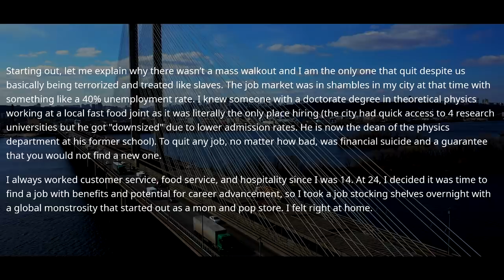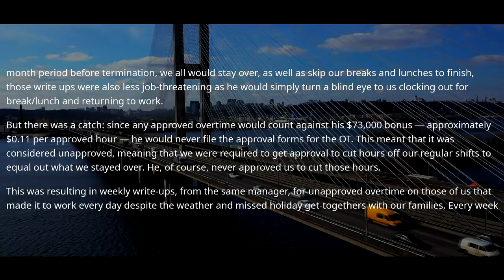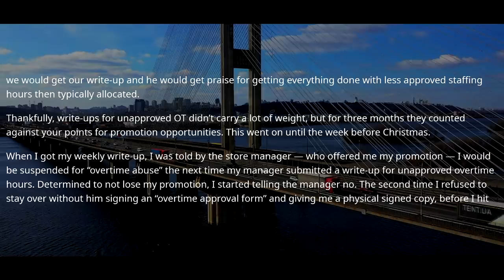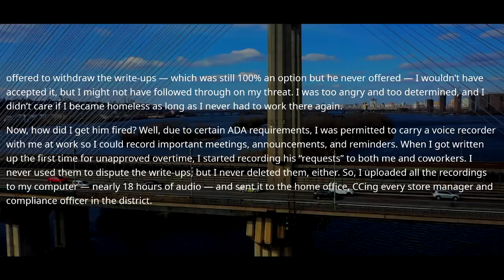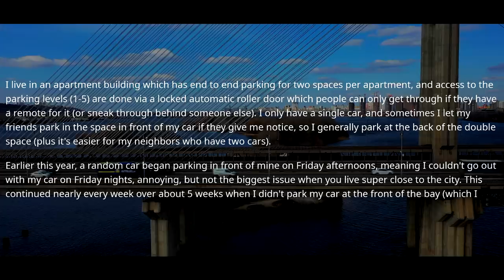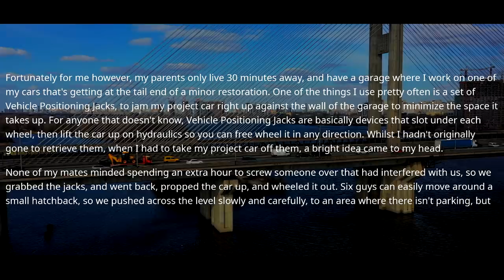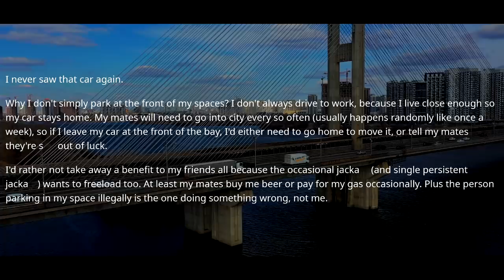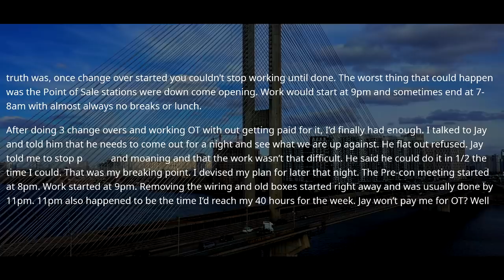Son of Owner Didn't Pay My Overtime. Boss Didn't Realize I Turned Off My Phone, Bye! - r/ProRevenge